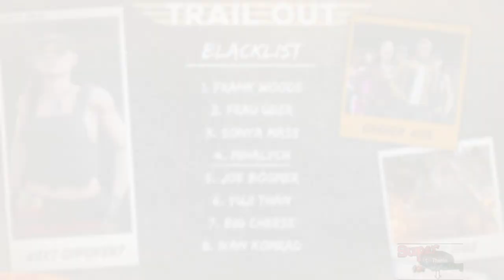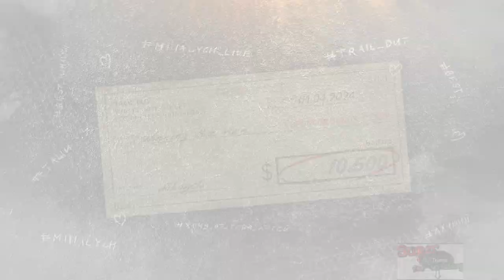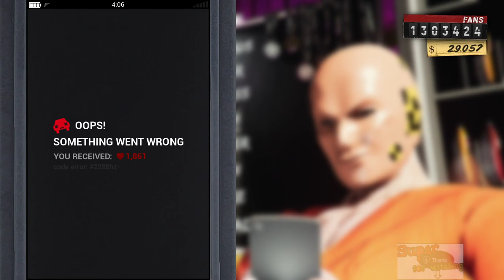Domination: Warehouse with Burrito 15K! Cross: Chaos with OLE GT! Trail Out Walkthrough Gameplay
-free race
-mono class
-figure eight
-domination
-bread model b
-olga 24
-race
-hermes II
-fury
-win
-Mango KL.1
-Grand Canyon
-Cross
-taiga 4x4
-building car
-new car
-vehicle
-autodromo
-azaza 169
-Slopes
-piggy pickup
-blista 218
-mono-class
-figure eight
-escape
-stunts
-bowling
-knock down pins
-JOJO M
-sf hills
-hilly valley
-abyss
-yuji than
-call the BOSS
-gift from seoul
-seoul
-defeat Yuji Than
-S.F Downtown
-Black Lake
-eliminated
-OLE GT
-L.A. Rundtown
-truck
-rush
-Burrito 15K
-mono.class
-L.A. Streets
-cage
-quarry
-crash test
-arena
-defeat joe boomer
-Sunrise M
-Frank Woods
-Golf